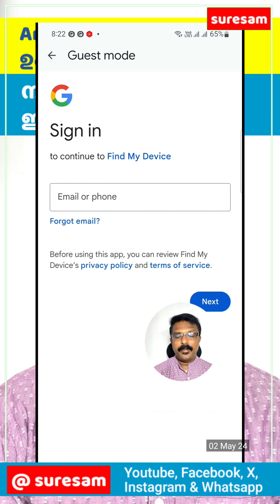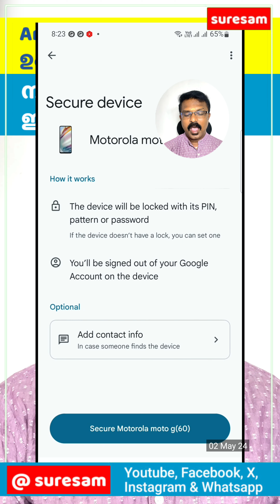Android phone ഉപയോഗിക്കുന്നവർ ഇത് നിർബന്ധമായും ചെയ്തു വെക്കുക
Android Phone ഉപയോഗിക്കുന്നവർ
ഇത് നിർബന്ധമായും ചെയ്തു വെക്കുക

Tech Tips

Suresam Cookery